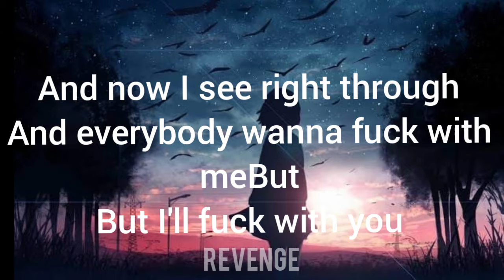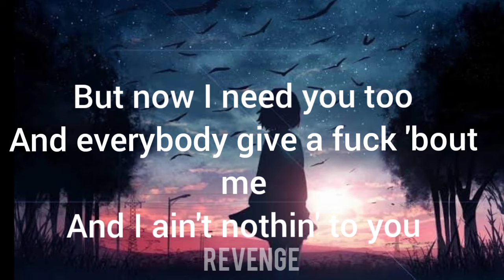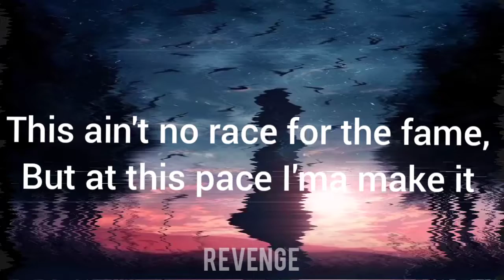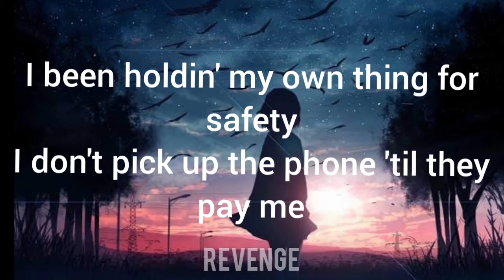Lil Peep Nothing To U Lyrics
Espero les guste delen like